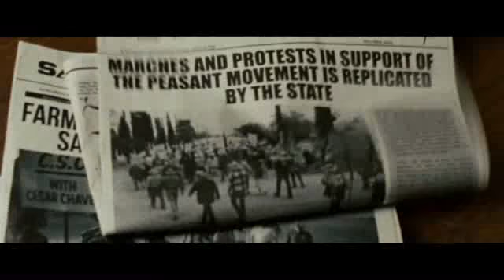Cesar Chavez Trailer Trailer #1 IMDb